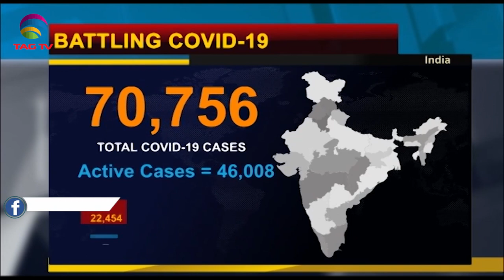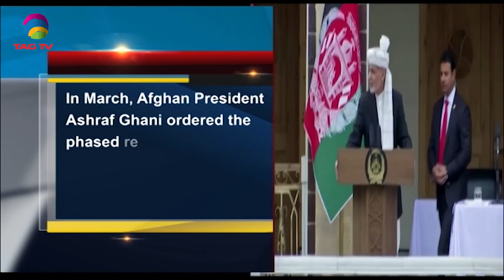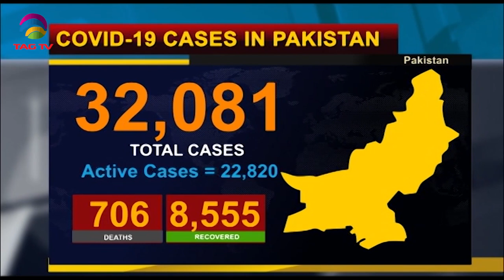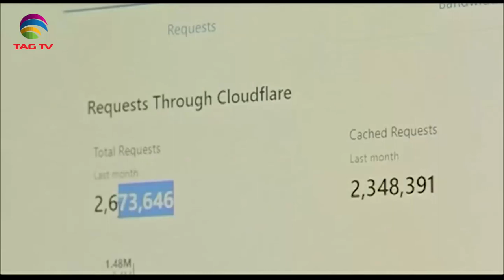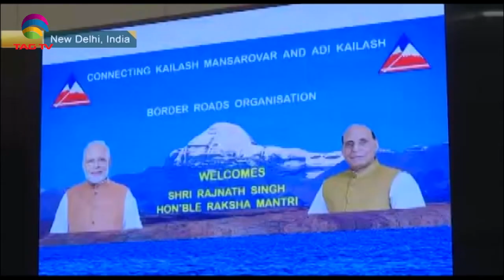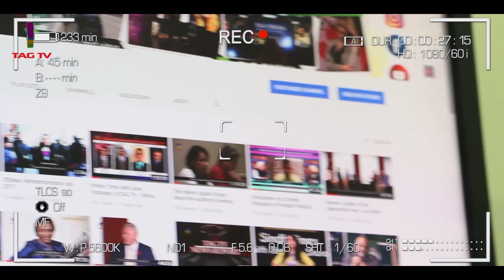South Asia Newsline Special Bulletin May 12, 2020 - TAG TV Super Prime